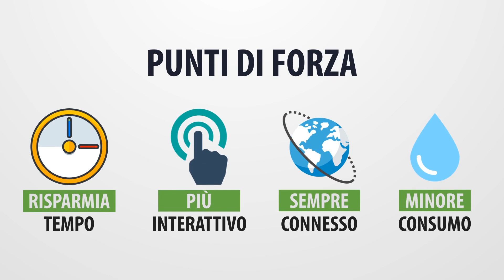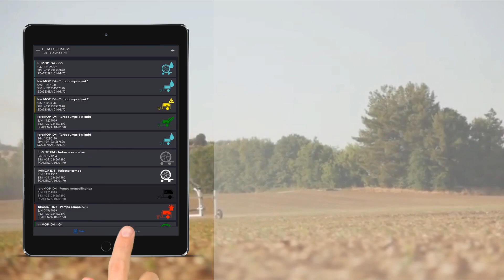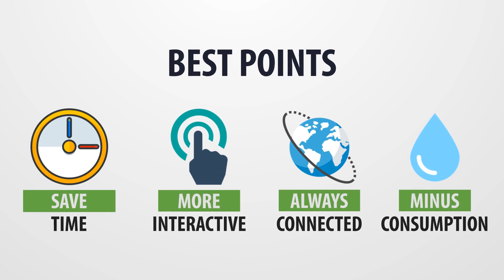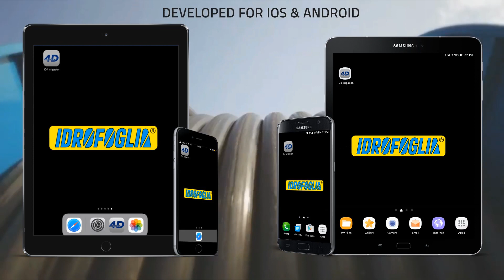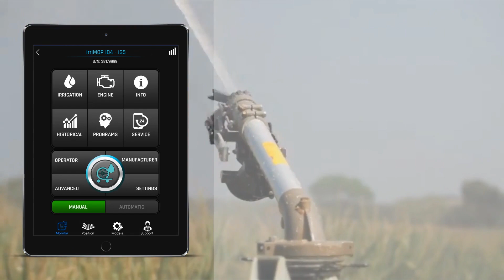Поливни макари Idrofoglia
Агри Маркет БГ